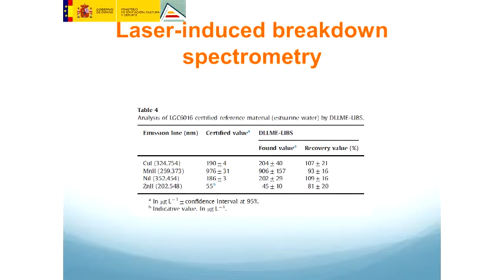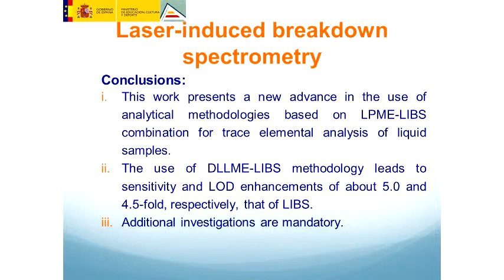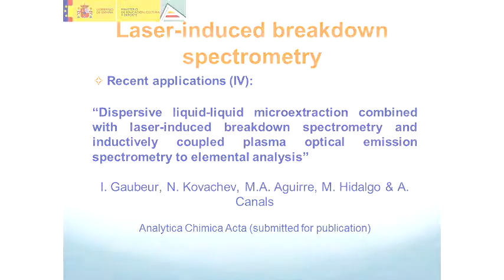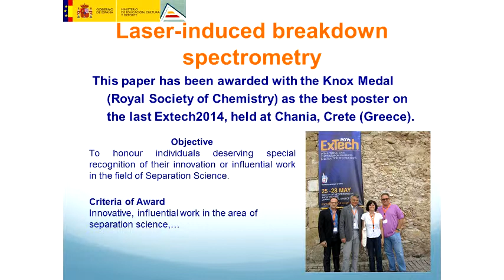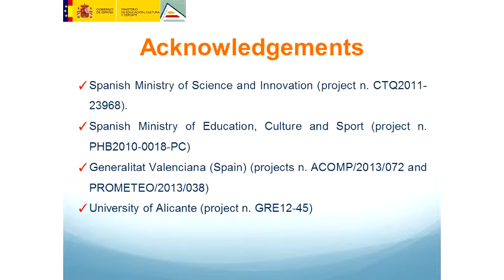Seminário Geral - Non-Conventional Detectors for Liquid-Phase Microextraction - Pt.5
Última parte da palestra "Non-Conventional Detectors for Liquid-Phase Microextraction" do Prof. Dr. Antonio Canals, Universidad de Alicante (SPAIN).